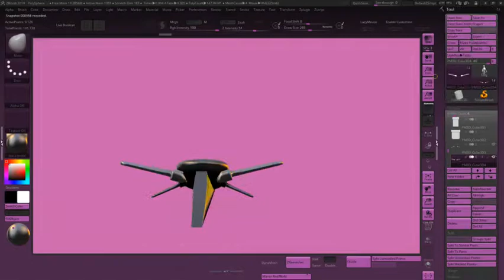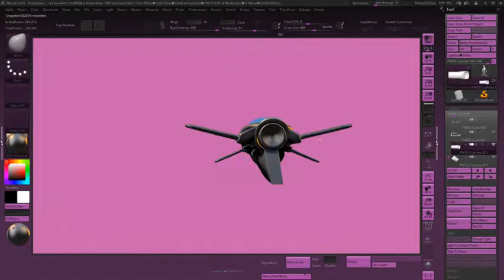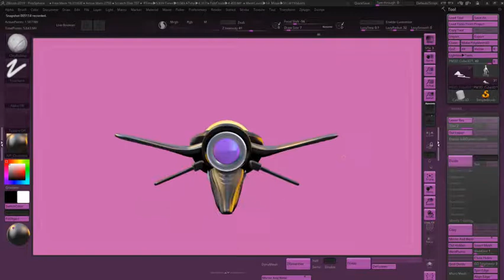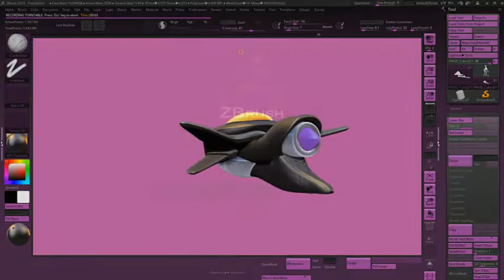ZBrush Sculpt Timelapse - Space Ship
From my zbrush stream the other day.